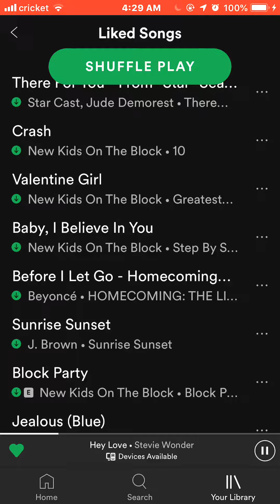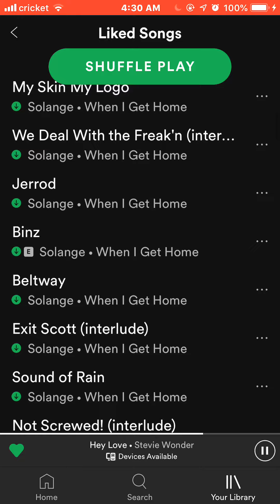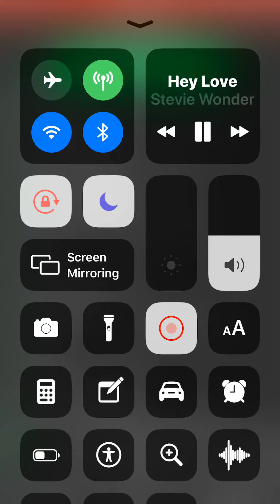HEY LOVE ❤️ STEVIE WONDER FROM MY SPOTIFY MUSIC 🎵 PLAYLIST GOOD MUSIC SOULFUL MUSIC 🎵